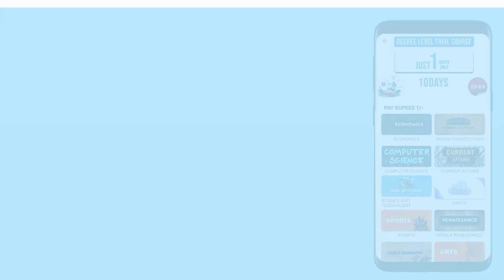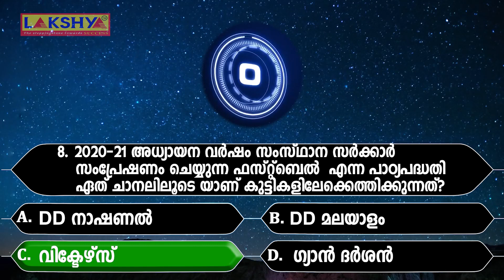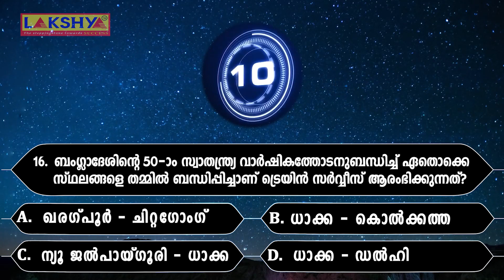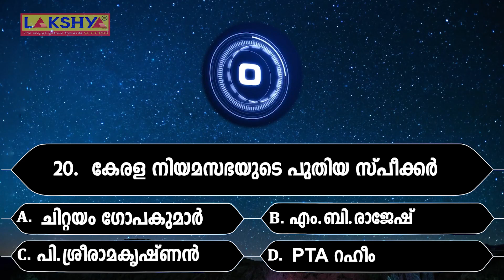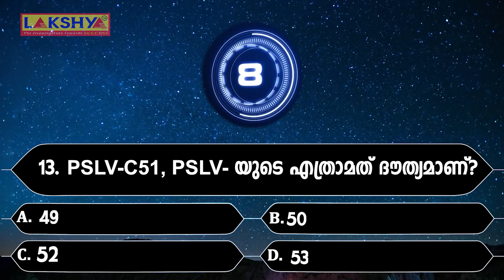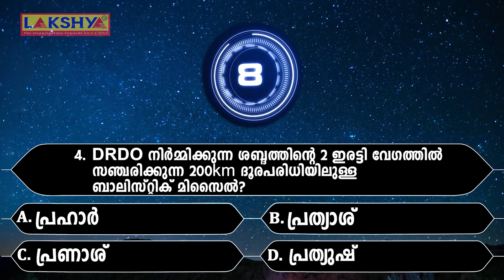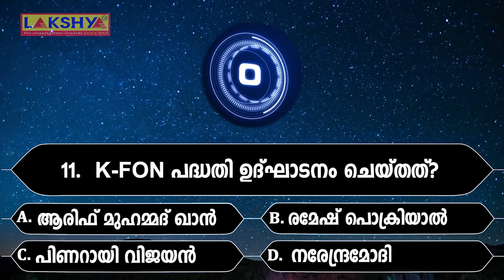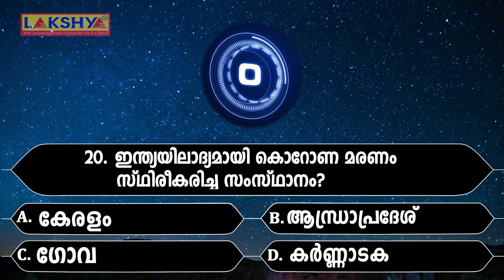800 Current Affairs Questions | Quiz | Onam special